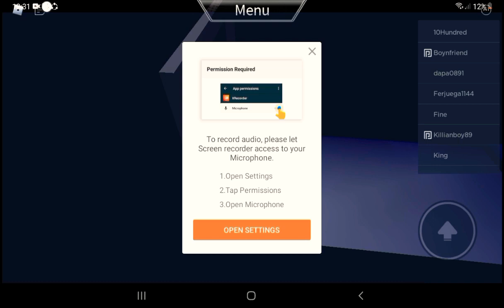Playing Fnf on roblox (The song's got muted sorry)